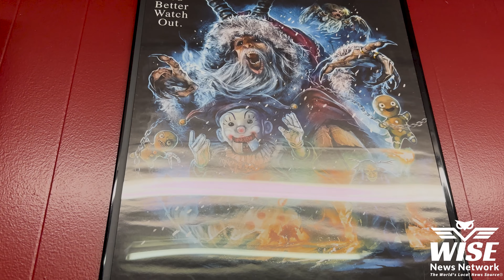A Special Holiday Guest Rattles Chains in Lincolnton NC!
Krampus visits the rural town of Lincolnton NC to the joy of some and chagrin of others! He's here to speak for himself to clear up what Krampus is and where he come's from! We hope you'll enjoy this dive into some of the stranger culture surrounding the holidays.
And to learn even more on this tradition be sure to read our article here: